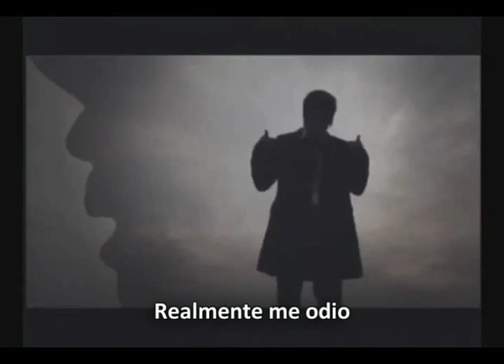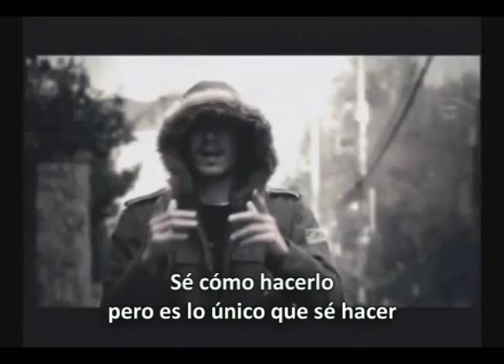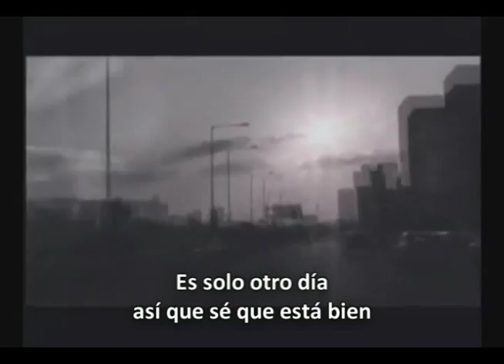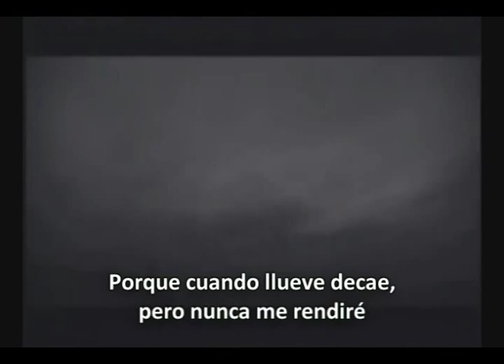Drunken Tiger - I hate my self (subtitulado)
Canción de drunken tiger subtitulada.

No sé si los subtitulos están totalmente correctos.